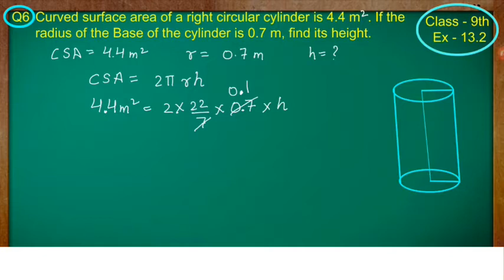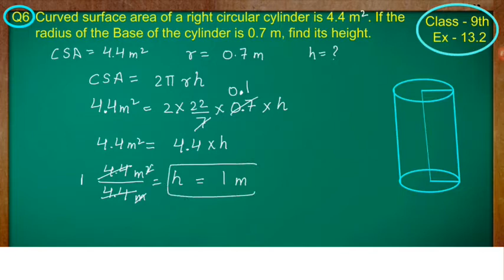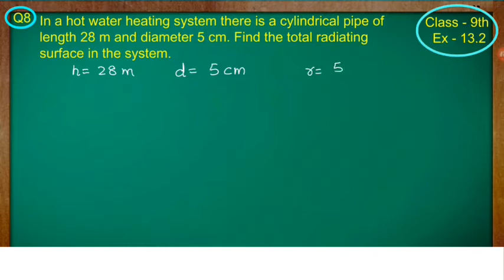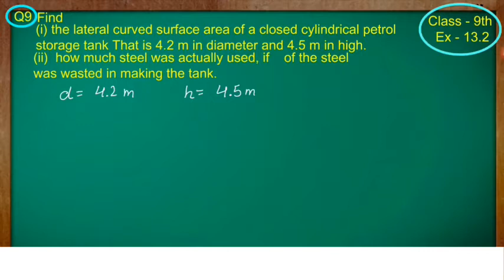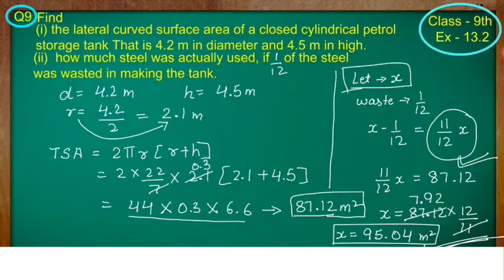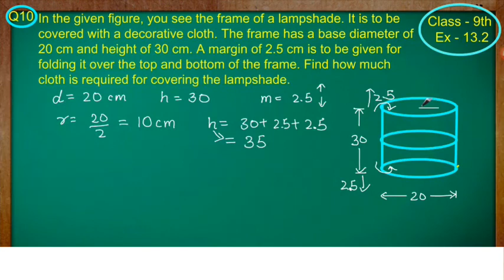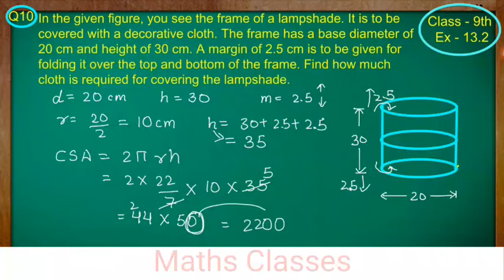surface area and volume class -IX EX 13.2 (Ques. 6 to 10)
jaibaba#Mahakal